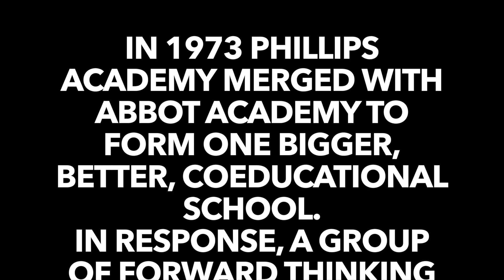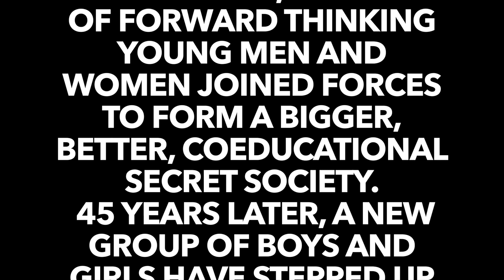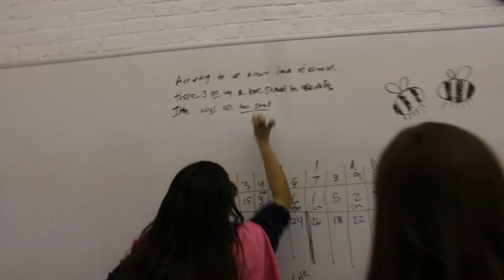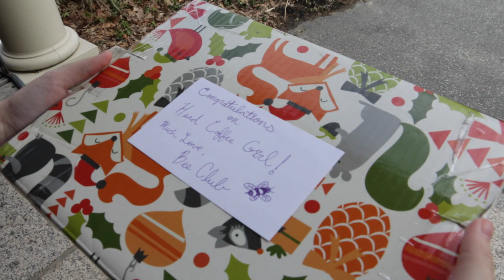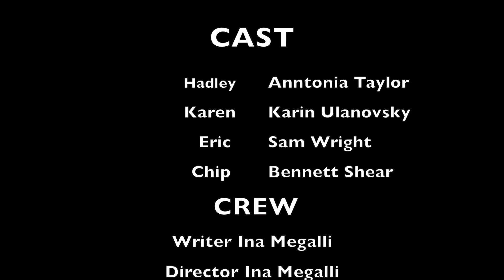Bee Club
Directed by Ina Megalli
A Spring Film Labs 2017 Film